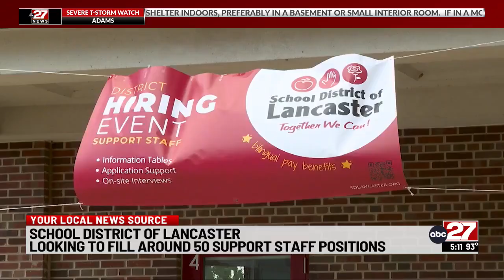Lancaster School District Job Fair